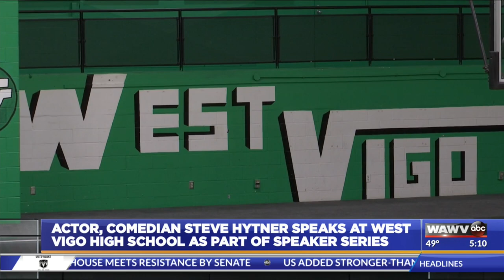Comedian Steven Hytner speaks to West Vigo students